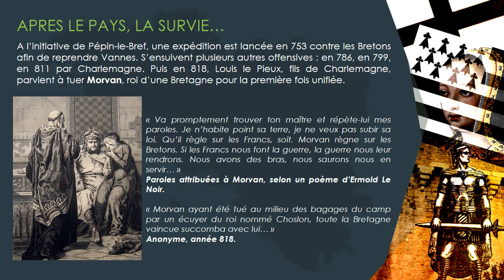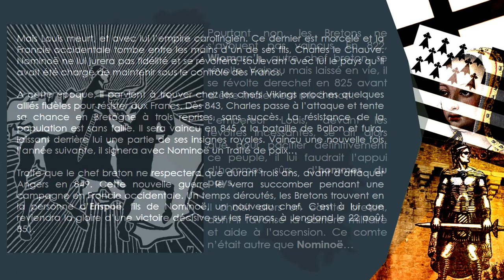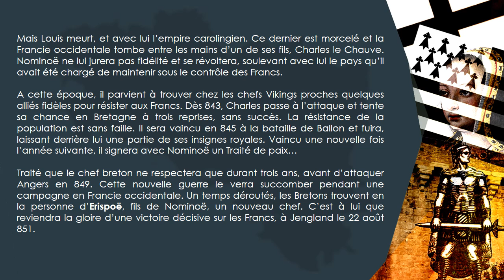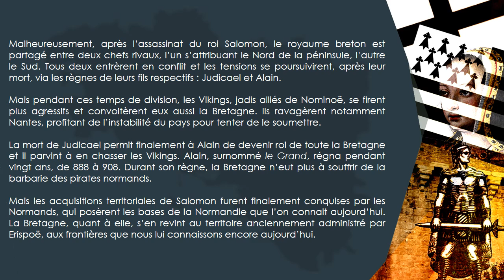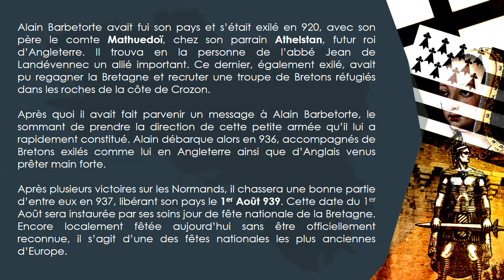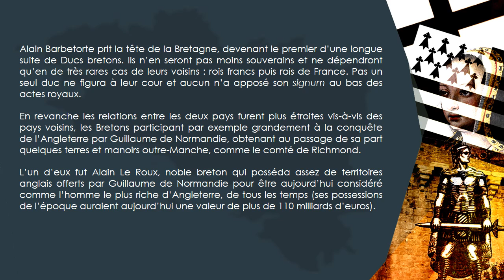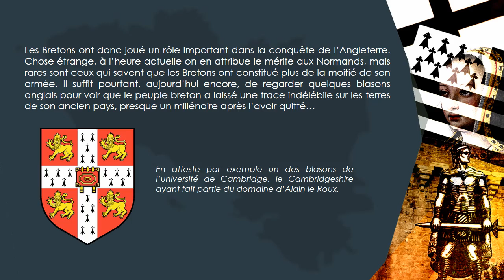L'histoire méconnue des Bretons - 2.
Deuxième partie : APRES LE PAYS, LA SURVIE.

Bretons contre Vikings ; Bretagne, Duché libéré ; Guerres de Succession : pris entre deux feux.